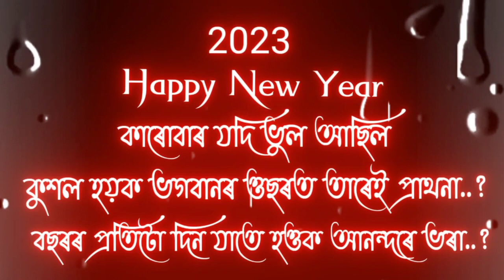নতুন বছৰৰ শুভেচ্ছা জনালোঁ।Happy New year 2023|| Assamese status happy New year 2023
search:- Assamese notun bazar status,নতুন বছৰৰ শুভেচ্ছা জনালোঁ
নতুন বছৰৰ শুভেচ্ছা জনালোঁ ২০২৩,
happy New year viral videos
happy New year shayari
Assamese status happy new year
happy New year Assamese status
Assamese status happy new year 2023
viral status , viral sayri, Assamese sad song Assamese New song status
happy New year 2023 Assamese status